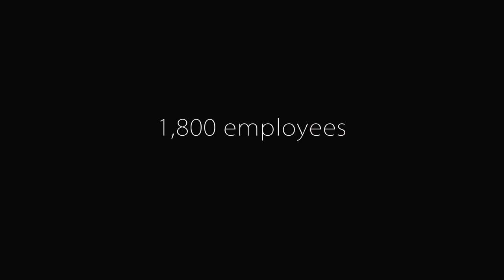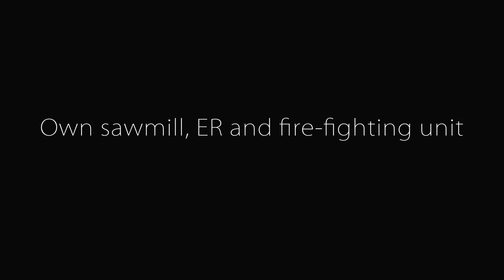The Great Theatre - TRAILER | Painting with Light: Festival of International Films on Art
The Great Theatre offers a reverent gaze at the unseen players behind the staging of Giacomo Puccini’s Madama Butterfly at the Grand Theatre - Polish National Opera in Warsaw. The absence of signs of grandeur—the spectacle of the performance and the theatre’s architecture—is striking for a film on the largest theatre in the world. Instead, the entire focus is on the theatre’s production crew: costumers, carpenters, musicians, janitors, lightboard operators, the stage manager, without whom the show cannot go on. Director Batyra uses the allegory of theatrum mundi—the idea that the world is a stage with characters directed by a divine author—to present those who work offstage as keepers of fate, and central to the Theatre’s greatness.

The film highlights the importance of behind-the-scenes work through its soundtrack. Noises from the tasks of the technical workers—the buzz of the sawmill in set construction, beeping from electrical switchrooms, the rattling of the prop elevator—are juxtaposed against music from the opera that echoes in the background. They are expertly woven into the musical passages but take centerstage in the overall symphony. In abandoning the theatre’s eminent faces for its obscure ones, Batyra foregrounds the magnificence of its humanity.

The Great Theatre was first screened at the Visions du Réel (2016) and has competed at 15 other festivals worldwide, including the Krakow Film Festival (2016) and AFI Docs (2016). It garnered the Honourable Mention by the Jury at the Full Frame Documentary Film Festival (2017).

 Director: Slawomir Batyra

This film is part of Painting with Light: Festival of International Films on Art, the Gallery's annual film festival which examines the significance of art in society by looking at how people live and work with art around the world.

This year's edition is from 5 to 28 October 2018.